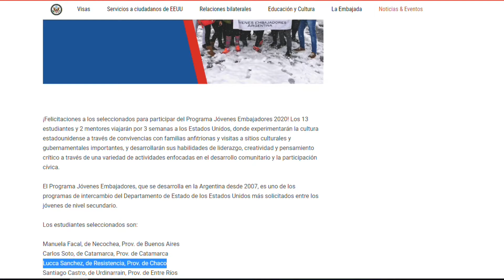LUCCA THOMAS SANCHEZ Jóvenes Embajador 2020